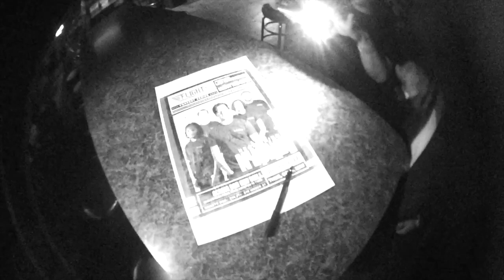NYGMA ESCAPE FROM HOUSTON